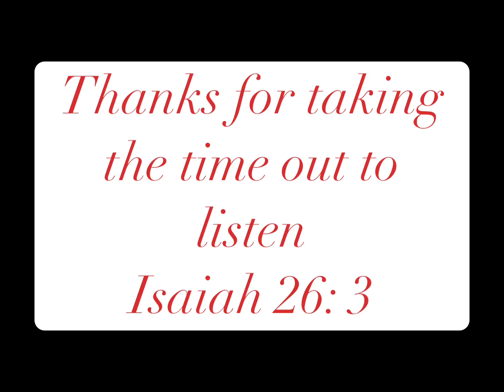Let it go | Prophetic Word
Matthew 5:6 Blessed are they which do hunger and thirst after righteousness: for they shall be filled.

Having that deep desire for righteousness, gives us that spiritual rebirth (revival). That hunger and thirst for which only God can give complete satisfaction. God will satisfy a longing soul and fill it with goodness.

Store:
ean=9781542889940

If you feel lead by ABBA Father to donate, please use the following:

Deuteronomy 1:11 May the Lord God of your fathers make you a thousand times so many more as ye are, and bless you, as he hath promised you.